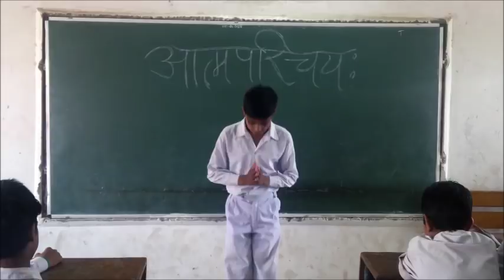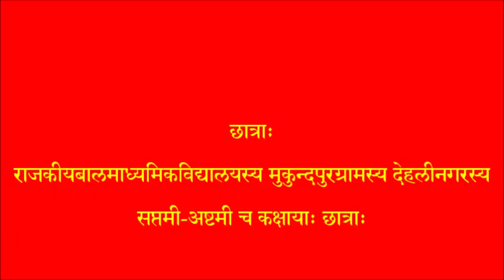INTRODUCTION IN SANSKRIT (आत्मपरिचयः)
Introduction in Sanskrit (आत्मपरिचयः) by the Students of Class - 7 & 8 , Government Boys Middle School, Mukundpur, Delhi-110042

आत्मपरिचयः

1. नमो नमः !
2. मम नाम अस्ति ।
3. अहं छात्रः अस्मि ।
4. अहम् (सप्तमी / अष्टमी) कक्षायां पठामि ।
5. मम विद्यालयस्य नाम (राजकीयबालमाध्यमिविद्यालयः) अस्ति ।
6. राजकीयबालमाध्यमिकविद्यालयः मुकुन्दपुरग्रामे देहलीनगरे च स्थितः अस्ति।
7. मम पितुः नाम अस्ति ।
8. मम मातुः नाम अस्ति ।
9. अहं (गली न. - 5, जनताविहारे,मुकुन्दपुरग्रामे देहलीनगरे च) निवसामि ।
10. मम प्रियविषयः संस्कृतं अस्ति ।
11. धन्यवादः !